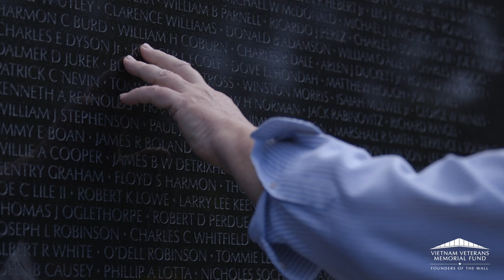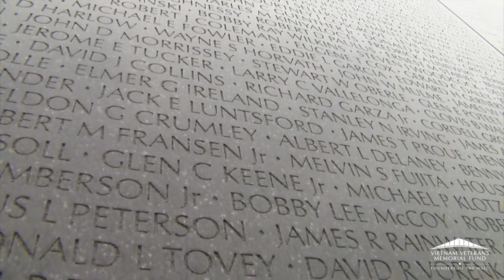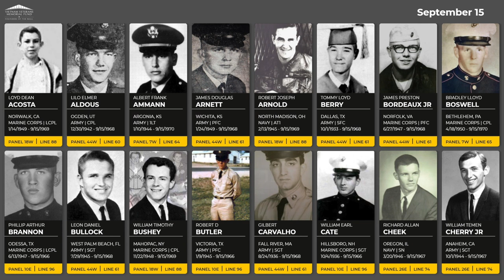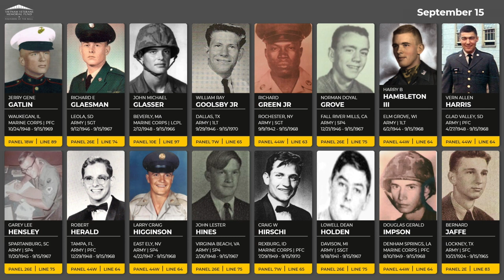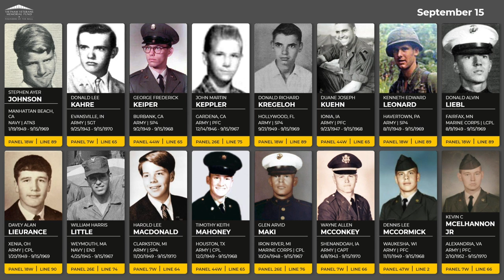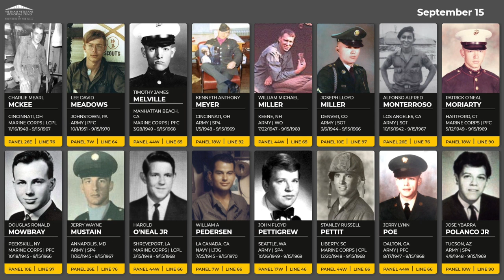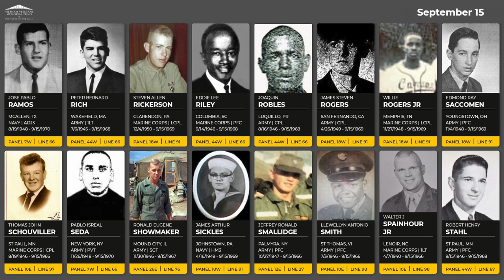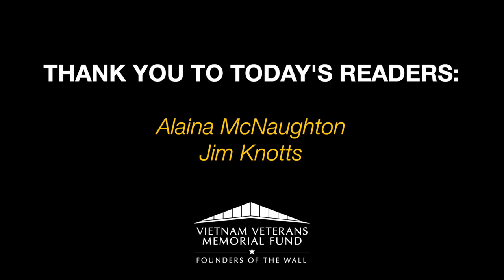Daily Virtual Reading of the Names: September 15